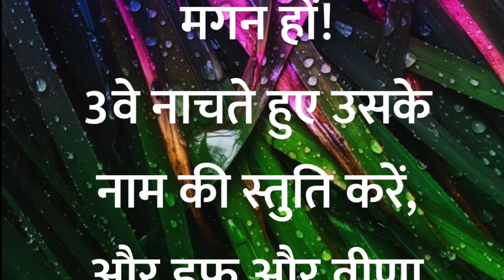देखो चर्च में प्रोफेट जी ने ये क्या किया / What Prophet Bajinder Singh Do in Church